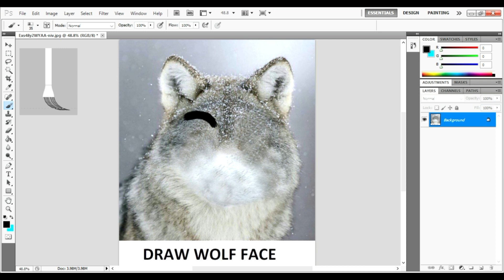When your furry and bored.